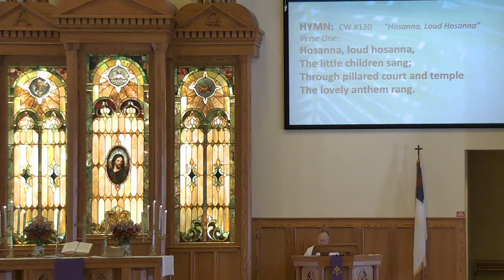April 14, 2019 Sunday Worship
Jesus is the most generous person to have ever lived. He gave his life so that we might live. As ones who follow Christ, in joyful response for all He has given us, we give Him thanks and glory as we generously give of our time, talent, and finances.